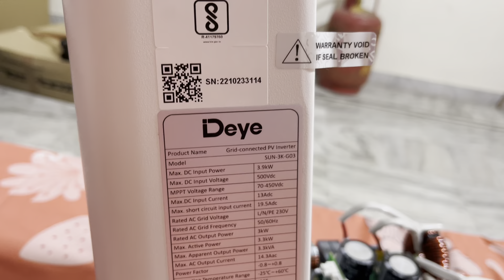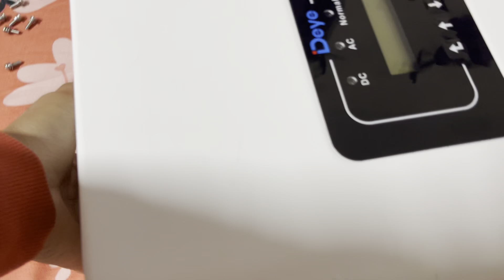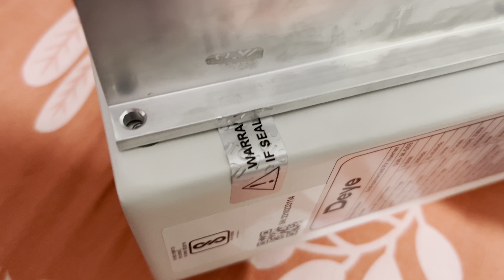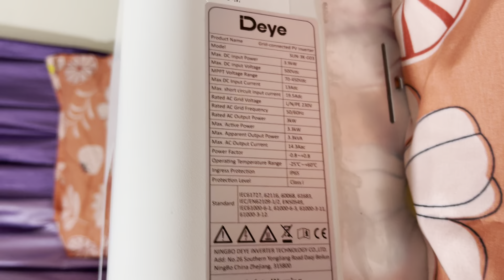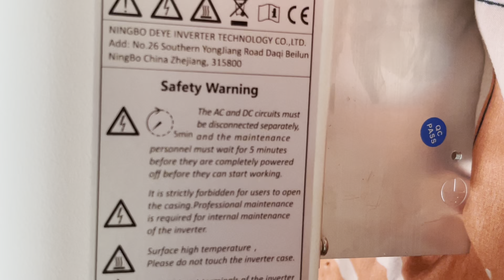Deye on grid solar inverter 3.3kva first time teardown subscribe